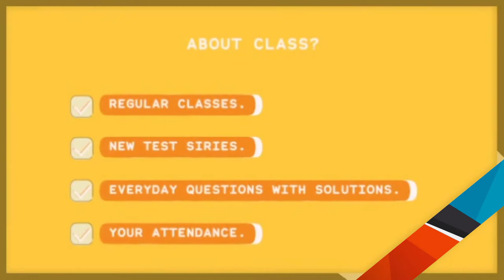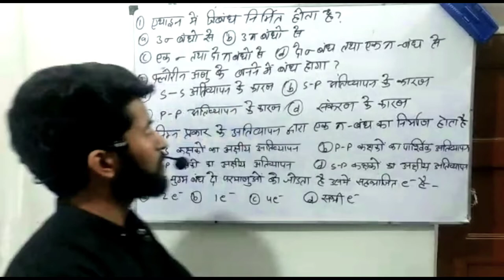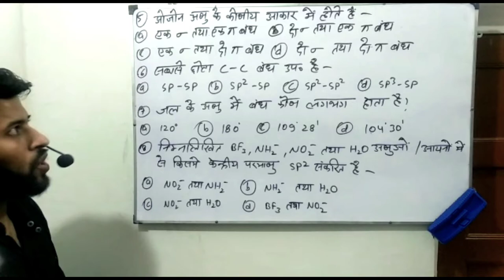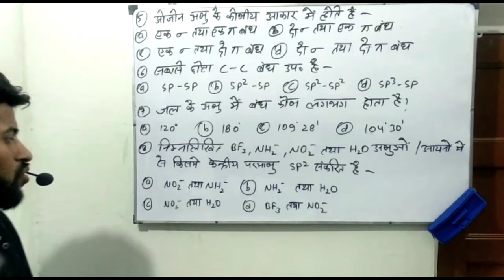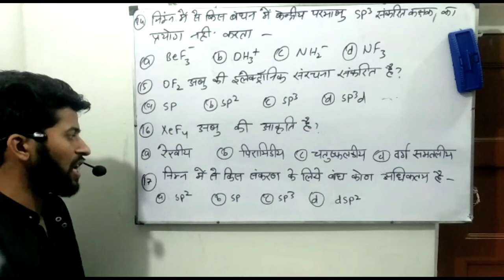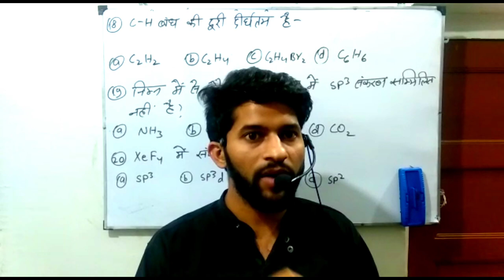topic wise questions everyday test series 2nd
हैलो दोस्तों केसे हो आप सब हम आपको daily topic se 20 Questions। देंगे जिसमें आप उन question
  को अपनी बुक में नोट करेंगे। और शाम को जब हम इसका सॉल्यूशन देंगे तो आप अपने उत्तर मिला लीजिए। इससे आपके एग्जाम में आपको हेल्प मिलेगी ।

ये वीडियो केसे लगे commment करके हमको बताए और अपना नाम commnet बॉक्स में लिख दे l

Hey I'm pawan I'm teaching you special topics of chamistry So dua to corona virus... Hope u enjoy tha video .. and any questions you ask me in comments box and content to my Instagram or call. Thank you 😊 ...